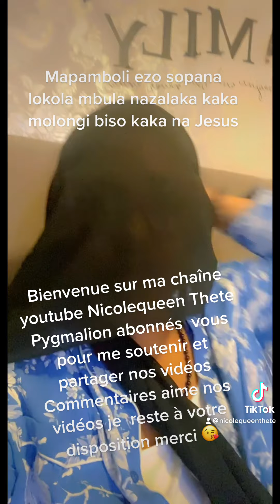Lelo Lelo chanté par Teddy Diso, abonnez-vous à ma chaîne merci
Bienvenue sur ma chaîne youtube Nicolequeen Thete Pygmalion abonnés  vous pour me soutenir et partager nos vidéos Commentaires aime nos vidéos je  reste à votre disposition merci 😘Love you 🥰
Jean 11:40
Jésus lui dit: Ne t'ai-je pas dit que, si tu crois, tu verras la gloire de Dieu?